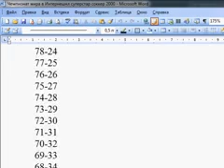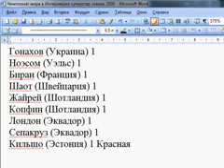Italy 3-0 Liechtenstein 1st half 1st stage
Computer games